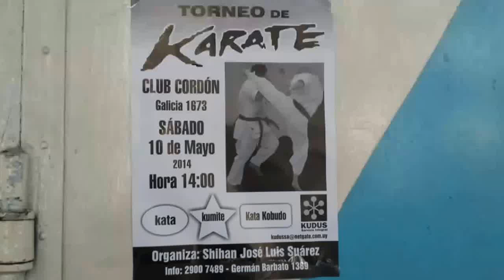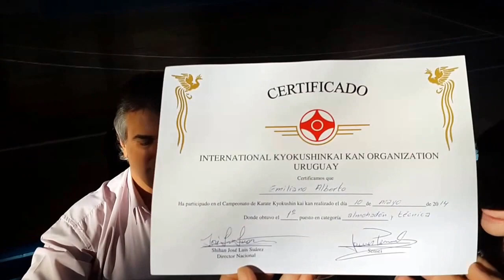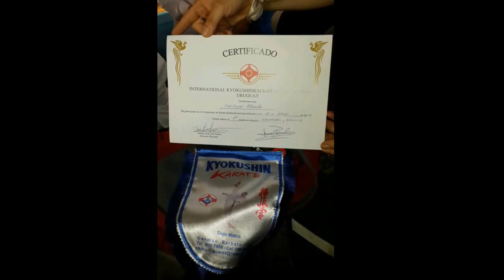Emi, primer torneo karate.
Emiliano Alberto, 6 años. Cinturón amarillo. Su primer torneo de Karate Kyokushin Kai Kan, de la Academia del Sr Shijan José Luis Suarez, Academia DOJO MATRIZ.
1er. puesto en almohadón y técnica.  ¡¡¡Felicitaciones!!! y ¡¡¡adelante siempre!!!... ¡¡¡Te queremos!!!.

Agradecemos tambien, en nombre de la familia, a todos los tecnicos instructores, sensei y especialmente al SHIJAN JOSE LUIS SUAREZ que entrena a Emiliano y a otros tantos niños y jóvenes, como así tambien personas mayores por la dedicación y profesionalismo con el cual enseñan esta disciplina maravillosa.